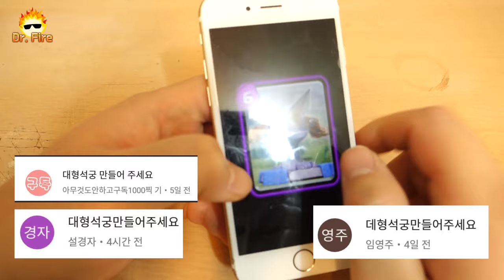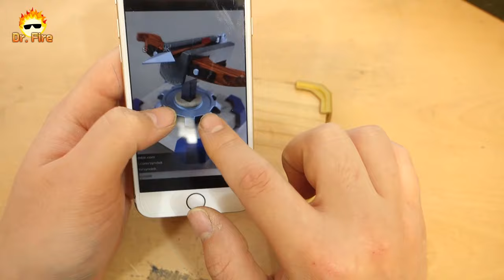쇳물로만든 대형석궁!!!진짜발사된다..ㄷㄷ피젯스피너 활용★클래시로얄★대포카트,로켓 급 레전드 만들기♨닥터 파이어 Dr.Fire♨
쇳물장인의 ..  레전드 작품반열에 올라갈 대형석궁!!!
피젯스피너와 , 각종 재활용 물건을 최대한 활용해서
진짜 발사되는 대형석궁을 만들어 보았다!!
클래시로얄, 클래시오브클랜의 꿀 아이템!! 석궁의 위력은?!

"Music by D1ofAquavibe (as well as Apple Music, Google Play, Spotify, etc.)"